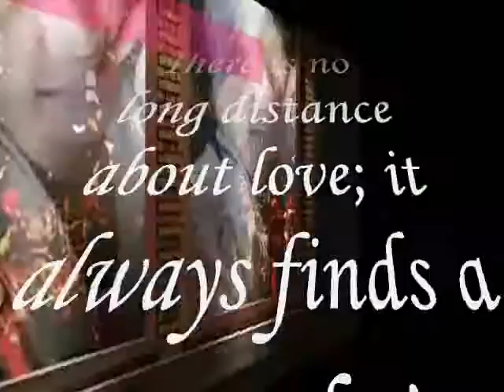There is no long distance about love My Dear ,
do.
do so
Money is an excellent servant, but the host
very bad.